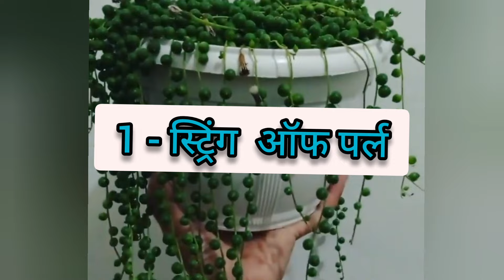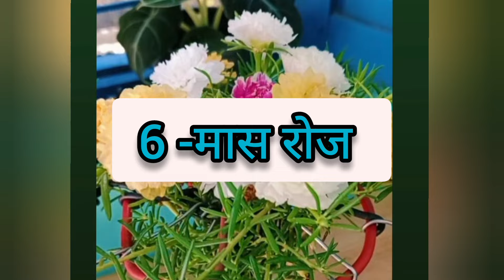फरवरी में लगने वाले 10 खूबसूरत हैंगिंग बास्केट प्लांट#low maintenance beautiful hanging plant#indoor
indoor hanging basket plant
low maintenance beautiful hanging plant
succlent plant
# बेल वाले पौधे
february plant
# फरवरी में लगाए जाने वाले पौधे
balcony indoor plants or outdoor plants